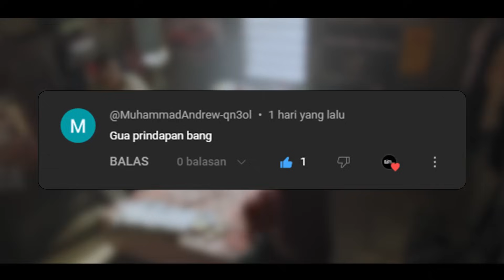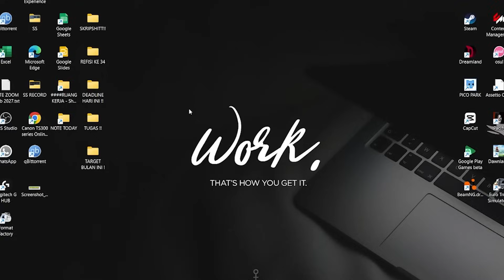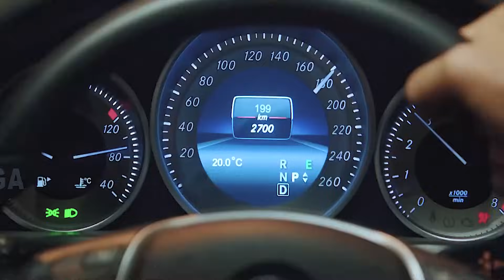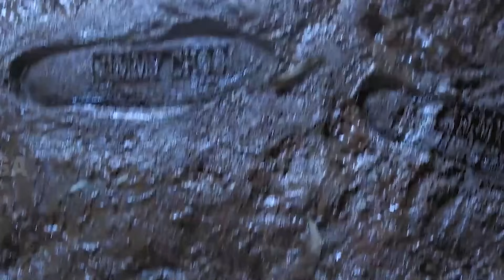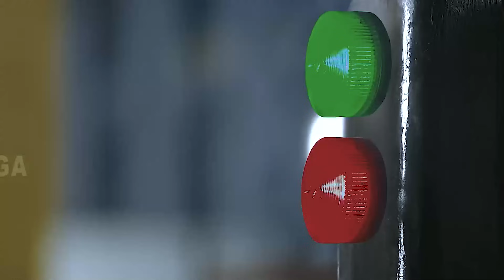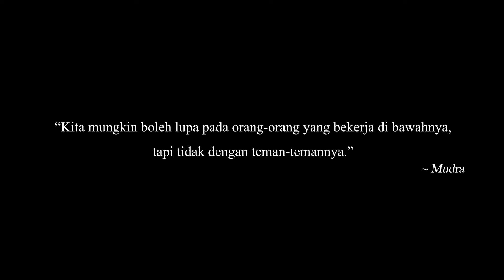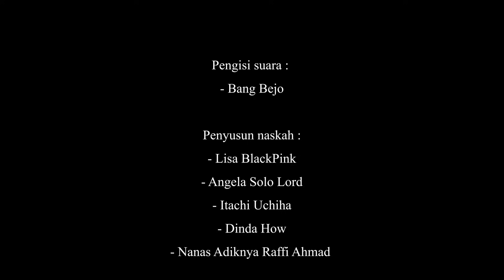Dikira Cuma Kuli Panggul, Ternyata Dia Anak Tunggal Pengusaha Terkaya Di Dunia! - Alur Cerita Film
Film tentang anak orang kaya pemilik perusahaan tapi malah memilih untuk hidup miskin dan serba kekurangan. Kira-kira kenapa ya dia sampai rela hidup miskin? Padahal kan jadi orang kaya lebih enak, iya nggak sobat seger? Daripada penasaran tonton alur filmnya sampai selesai ya..